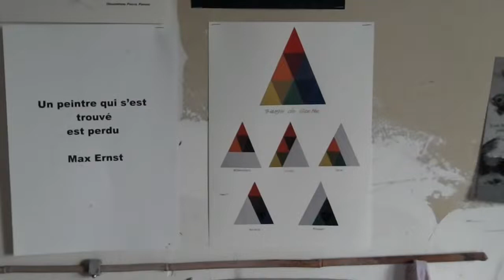Atelier Pierre Pavoni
Atelier de Pierre Pavoni, plasticien à Parensol dans le Cantal